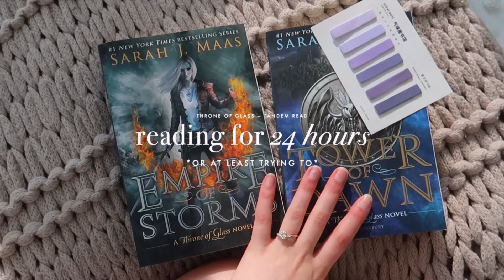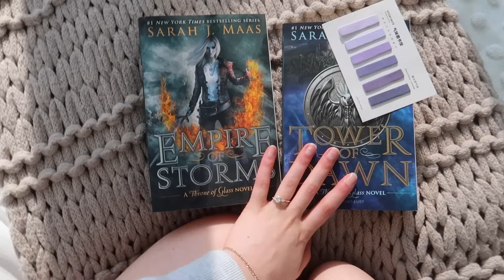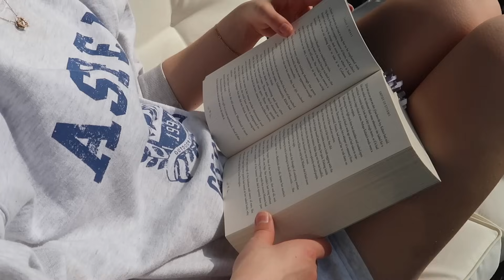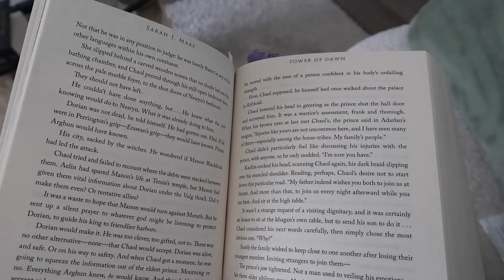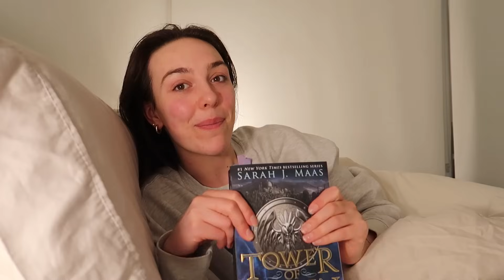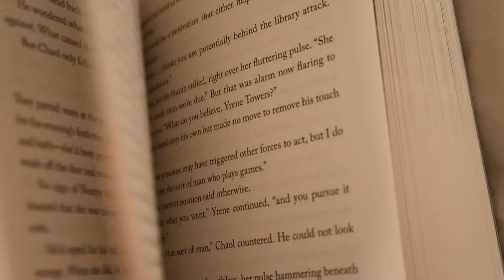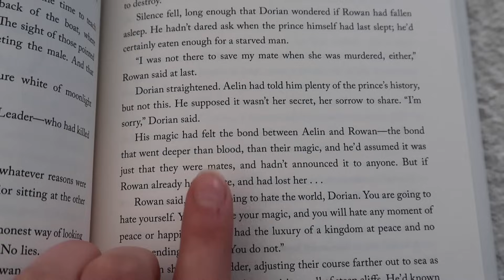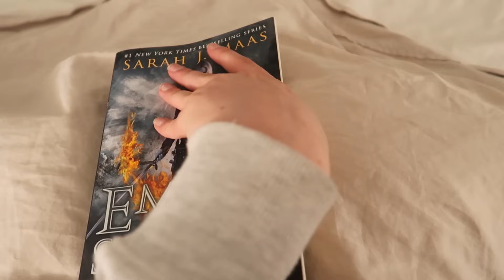attempting to read for 24 hours STRAIGHT!! 📖✨ *spoiler free reading vlog* tandem reading TOG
i know you guys have been waiting for this video for a while...so attempt to read for 24 hours with me! I'm tandem reading throne of glass series book Empire of Storms and Tower of Dawn! let me know if i should do more reading vlogs in the future. thank you always for the support xx